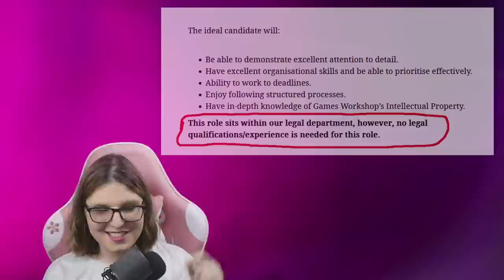Was Games Workshop RIGHT to TAKE DOWN Gamza?